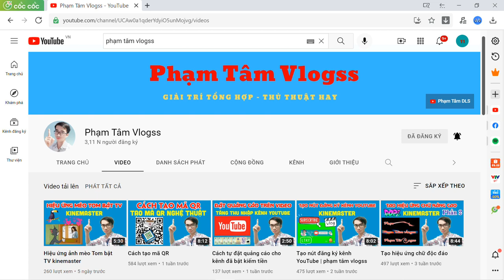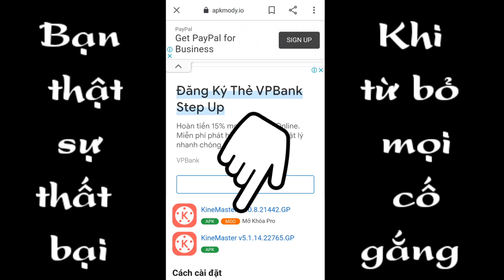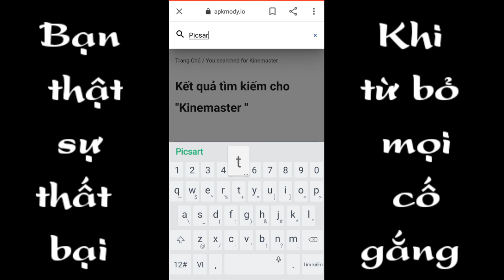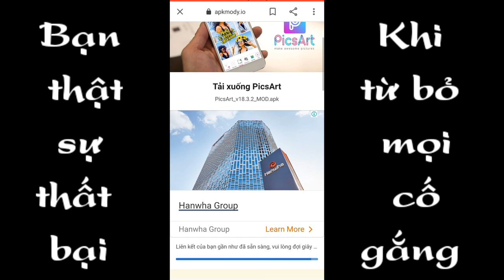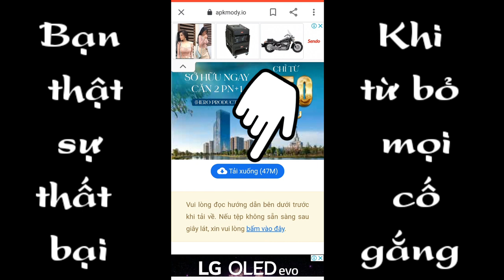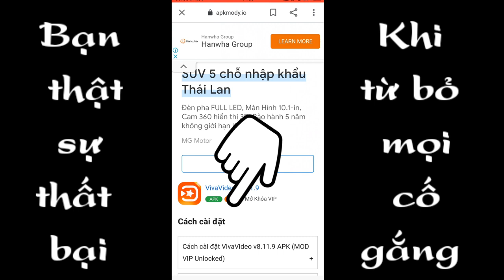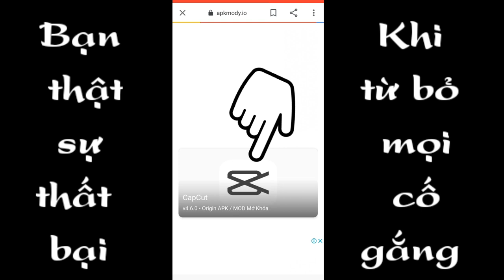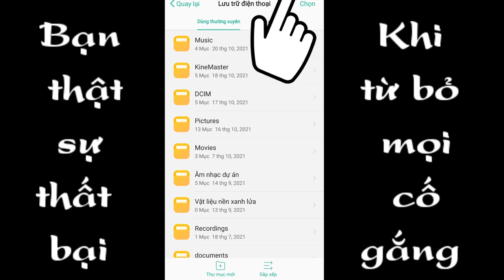Ứng dụng miễn phí phạm tâm vlogss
Trong video mình chia sẻ cho anh em một trang web có thể tải được tất cả app ứng dụng hoàn toàn miễn phí trên điện thoại hệ điều hành android.